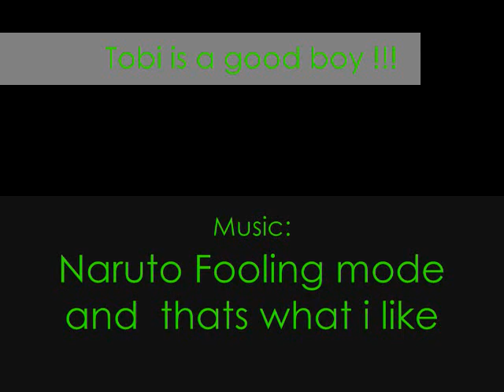Tobi is a good boy show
I know its sucks but this is my 1st video that i drew.
pls comment anyway